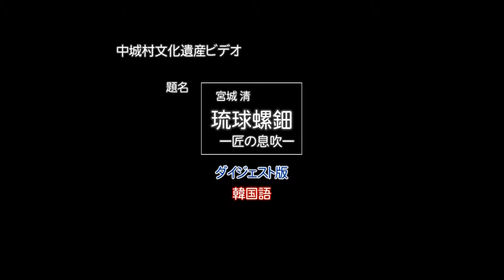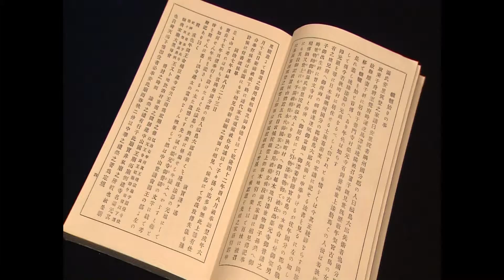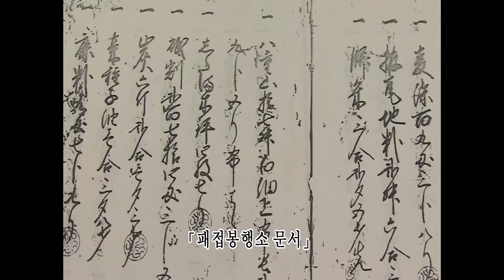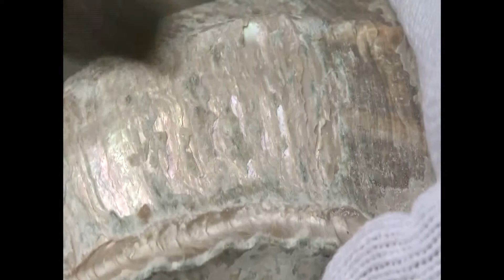韓国語-琉球漆器の技法「螺鈿」